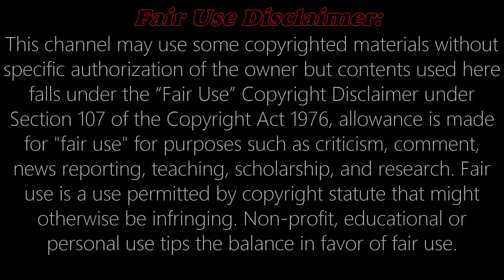জম্মু ও কাশ্মীরে একটানা তুষারপাত, জনজীবন বিপর্যস্ত | Snowfall in Jammu-Kashmir